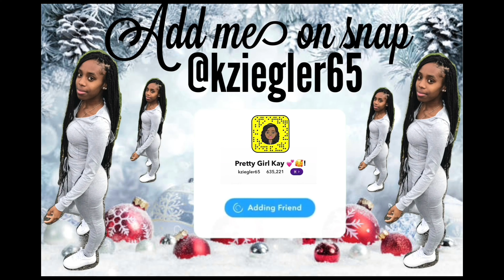My unpopular opinions (Christmas edition) | Vlogmas Day 11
FAQ?
Age? 16
Grade? 11th
Camera? iPhone 8 Plus
Editing? iMovie